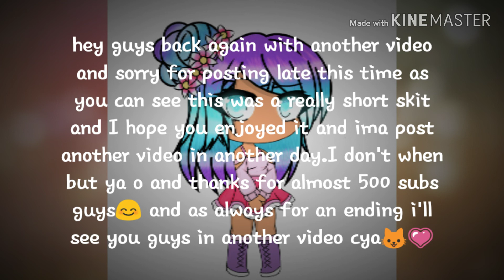YAY NO SCHOOL! Wait what!!!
This is a short skit of how I reacted to when my sister showed me about this school closing but then I remembered about google classes and how you have a mexican ahhhhh yes T^T.any who ye um go check out my instagram to see what's going on or I guess mostly art since I post only art but ya ;-;...

My instagram:I'm on Instagram as @iris_the_werewolf_official. Install the app to follow my photos and videos.

My roblox user name to follow me:Iris_ytofficial